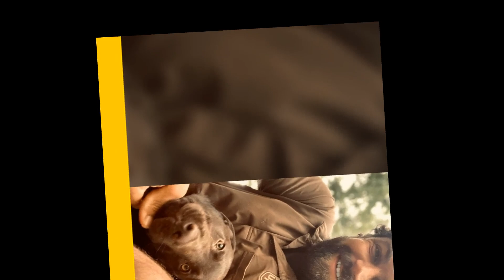Times UPS Drivers Were Lucky Enough To Meet Dogs On Their Routes, And We Can’t Get Enough Of It